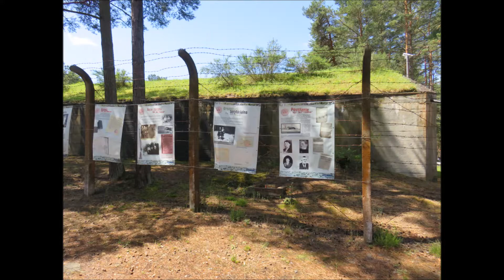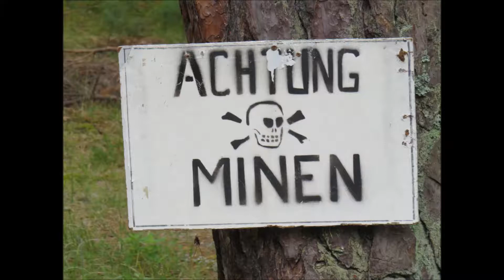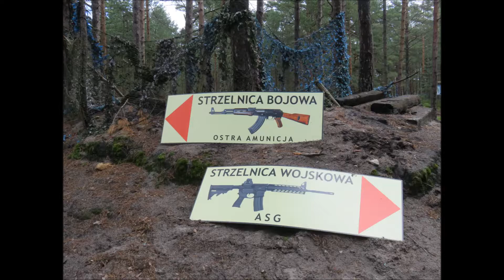Museum der Küstenverteidigung Halbinsel Hel | Polen Putziger Nehrung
Museum der Küstenverteidigung Halbinsel Hel Polen Putziger Nehrung - Das Museum der Küstenverteidigung auf Hel besteht seit 2006 und wurde vom Verein der "Freunde von Hela (Hel)" gegründet.

Das Museum umfasst ein Komplex an Gebäuden, in dem einst die mächtigste Küstenatillerie der Welt stationiert war. Das Museum ist in der ehemaligen "B-2" Stellung sowie im Turm der Feuerleitzentrale eingerichtet. Auf insgesamt 3.000 Quadratmetern Ausstellungsfläche sind umfangreiche Sammlungen zur polnischen Verteidigung der Halbinsel Hel im Jahr 1939, zur Nachkriegsgeschichte der beteiligten Veteranen, zur Historie der polnischen Seestreitkräfte sowie zu den größten und mächtigsten Geschützen der Welt zu sehen.

Öffnungszeiten:
Das Museum der Küstenverteidigung hat von 10 Uhr bis 19 Uhr geöffnet.

Die Halbinsel Hel (polnisch: Półwysep Helski, Mierzeja Helska, kaschubisch: Hélskô Sztremlëzna, deutsch Halbinsel Hela oder Putziger Nehrung) ist eine 34 Kilometer lange Landzunge in der polnischen Woiwodschaft Pommern.

Die Halbinsel, die etwa 20 Kilometer nördlich von Danzig liegt und zum Landstrich Kaschubien zählt, trennt die Danziger Bucht teilweise von der Ostsee und bildet dabei die Putziger Wiek. Die Landzunge ist zwischen 200 Metern und drei Kilometer breit und wird meerwärts vor der Brandung durch drei bis zu 25 Meter hohe Dünenreihen geschützt. Ihre schmalsten Stellen hat die Landzunge bei Władysławowo (Großendorf) und Kuźnica (Kussfeld)

Die Halbinsel ist von Danzig mit Personenschiffen zu erreichen. Saisonal fahren drei Fähren am Tag; Fahrzeit sind rund zwei Stunden. Fahrräder können mitgenommen werden. Die gesamte Länge der Halbinsel ist mit einem Radweg erschlossen. Beliebt ist die Halbinsel bei Tauchern und Kitesurfern.

Die Halbinsel besitzt zwei Strände mit jeweils eigenem Charakter und Mikroklima. Der breitere Strand liegt im Norden, der schmalere, aber häufig wärmere zur Putziger Wiek hin.